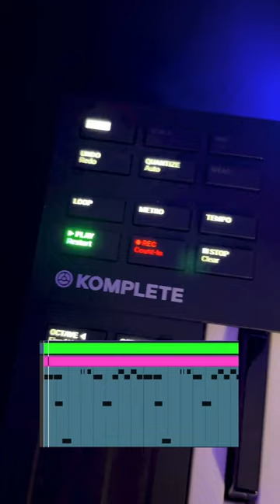Как BENNY BENASSI покорил танцполы с помощью пилы